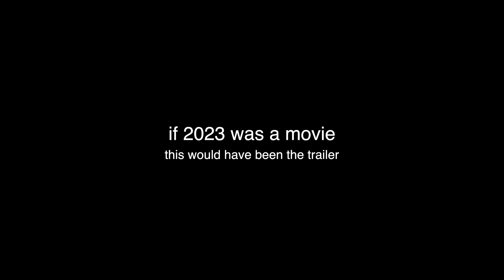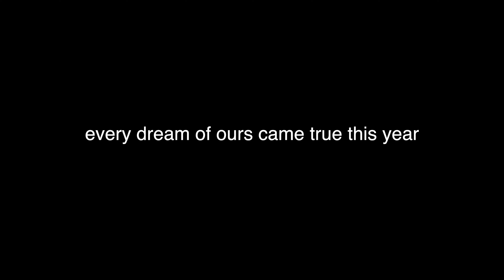OUR YEAR 2023 - THIS IS WHY WE TRAVEL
Travel gives us life, and we can't thank you enough for supporting our videos. 2023 was a good year, now let's see what 2024 brings. Enjoy our epic travel montage :)